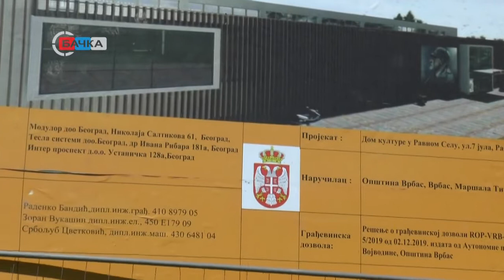12 04 2022 Predsednik Pokrajinske vlade Igor Mirović obišao radove na Domu kulture u Ravnom Selu